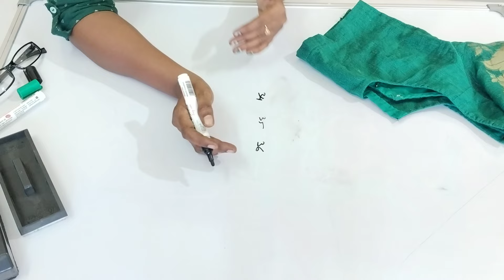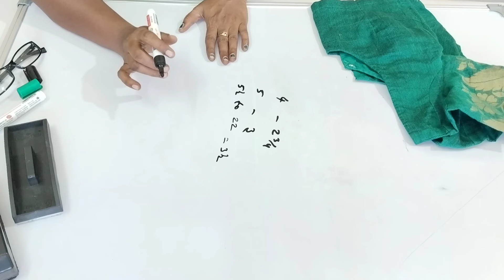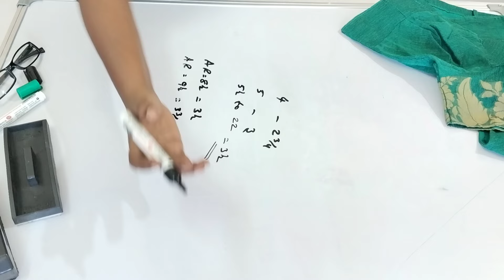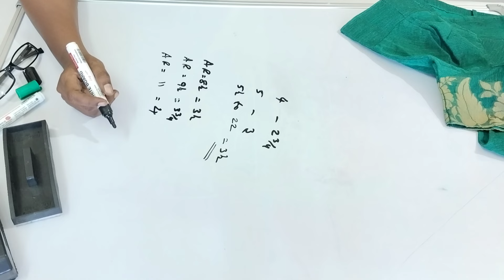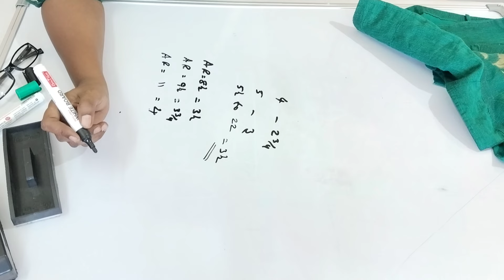சின்ன சின்ன டிப்ஸ் ஆனா ரொம்ப யூஸ் ப்ளவுஸ் கட்டிங்